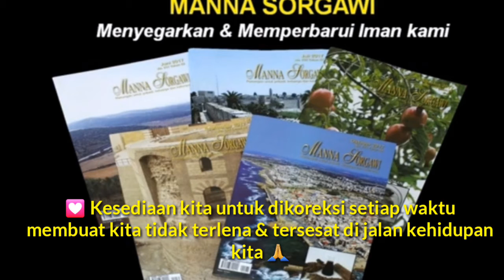PENYAMAAN PERSEPSI, Manna Sorgawi, 10 Jan 2020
Firman Tuhan: Mat. 19:29-30

Dan setiap orang yang karena nama-Ku meninggalkan rumahnya, saudaranya laki-laki atau saudaranya perempuan, bapa atau ibunya, anak-anak atau ladangnya, akan menerima kembali seratus kali lipat dan akan memperoleh hidup yang kekal.

Tetapi banyak orang yang terdahulu akan menjadi yang terakhir, dan yang terakhir akan menjadi yang terdahulu."

Syaloom...🙏
Saya terpanggil u melayani Tuhan by multimedia, 👀
Khususnya via Youtube..
Memang Subscribernya belum banyak,
namun video yang di Upload kirakira sudah ada 1.400
Dan 90% dibidang KEROHANIAN.(Jan 2020)
Yakinlah kalau Tuhan bisa beracara melalui Multimedia.👍
Namun uniknya Subscriber Youtube ini ada dari Timur Tengah, India & Srilangka.🤗
Sehingga Kabar Sukacita Tuhan bisa berantai & efek domino.😊

Dulu pernah protes ke Tuhan
Koq disuruh jalani AMANAT AGUNG keseluruh penjuru dunia.
Bukankah itu HIGH COST..??😣

Namun setelah kita memasuki ERA DIGITAL, maka seorang HAMBA TUHAN berkhotbah di Jakarta,
sekaligus dapat didengar di Taiwan,Hongkong,Malaysia, SG,Sydney & Melbourne melalui jaringan Digital.

Luar Biasa kuasaNYA Tuhan
Bagaimana dengan Bro & Sis…
Apakah harus menunggu sampai DIA kembali datang kedunia ini?

Respon kita semua, ditunggu olehNya?….👣😎